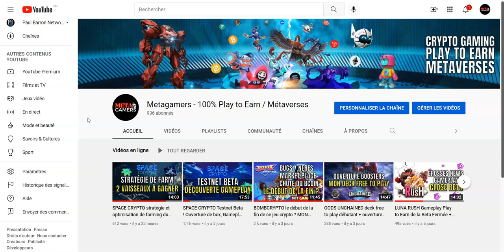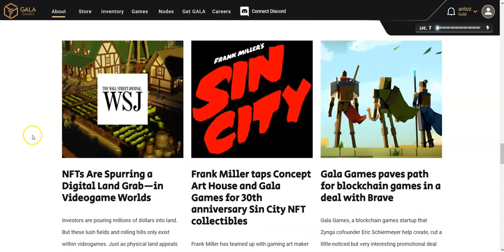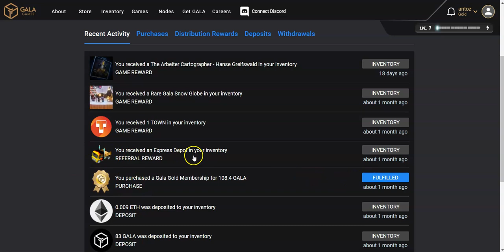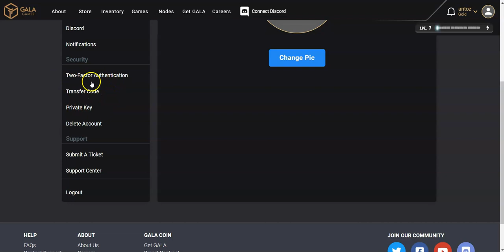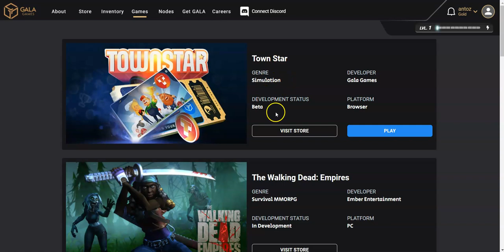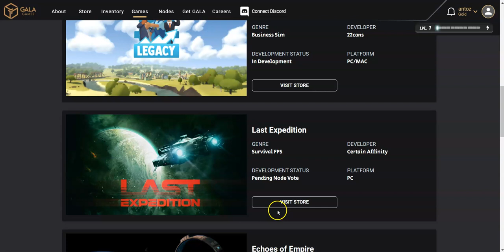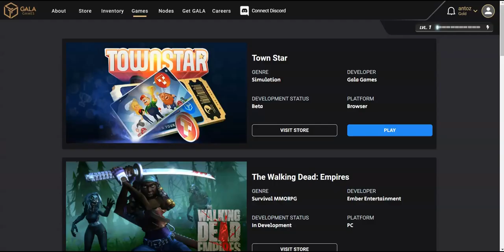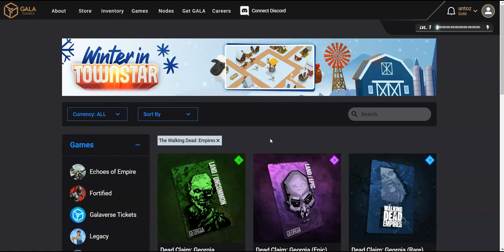GALA GAMES la plateforme 100% jeu crypto spécialisée Play to Earn NFT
Dans la vidéo du jour je vous fait une présentation de GALA GAMES et sa plateforme 100% jeu crypto spécialisée Play to Earn

Vous allez retrouver des jeux pour tous les gouts que ce soit des FPS, des MMO, des Survival, des 4X et même un futur jeu de cartes.

Code de parrainage : 61bf051fb3696d74b468bc65

Participez au concours Twitter 2 vaisseaux à gagner lors du lancement du jeu Space Crypto, pour participer c'est très simple :

Tirage au sort des 2 gagnants le 6 Février !

👉Si tu veux faire un don pour soutenir la chaîne et mon travail ❤  :
Wallet BSC : 0xeBB2514D86bb240d0A027A5e4eB34ae5Bc8Df102

Pas encore de compte crypto ? Voilà les plateformes que j'utilise :

(réduction sur les frais à vie !)

(reçois un bonus de 2 à 100€ en CHSB la crypto de la plateforme)

(pour sécuriser tes cryptos)

1/Je ne suis pas reconnu comme un professionnel par l'état ou un organisme financier publique mais juste un particulier qui vit pleinement de ses investissements qui partage son expérience. Investir comporte des risques dont vous êtes le responsable. Ce contenu est créé à titre de divertissement et ne fait pas l'objet de conseil en investissement.

Cela ne change absolument rien pour vous en termes de tarifs. Vous aurez même souvent une réduction en passant par un de ces liens. Cela permet de soutenir la chaîne et de continuer à vous offrir du contenu de qualité. Merci pour votre soutien !